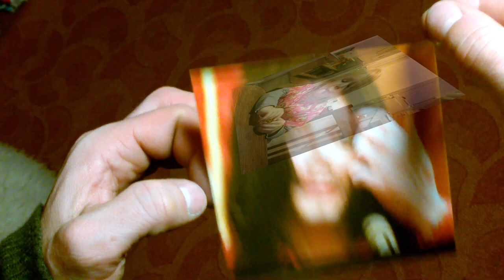Davit Drambyan - Inside Neverland [official music video]